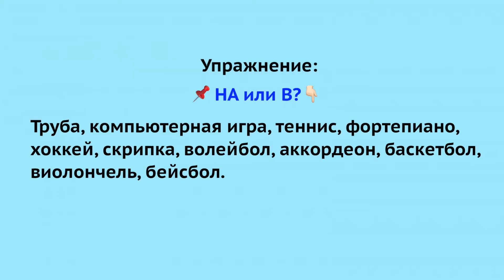Играть В? Играть НА?